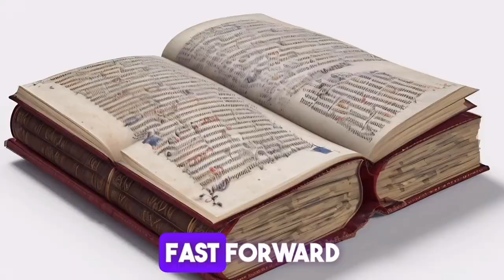🧩✨The Mythical Origins of Riddles & Puzzles 🧩✨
🧩✨The Mythical Origins of Riddles & Puzzles 🧩✨ Embark on a captivating journey through the enigmatic world of riddles and puzzles! 🧩✨ Dive into our latest video where we unravel the mythical origins of these brain-teasing challenges. From the Sphinx's ancient riddle to the cryptic conundrums of Greek mythology, discover how these perplexing puzzles have mystified and fascinated humanity throughout history.

🏺🔍 Prepare to be intrigued by legendary tales and the timeless allure of solving the unsolvable. Hit play and let the mysteries unfold in a tale as old as time itself!